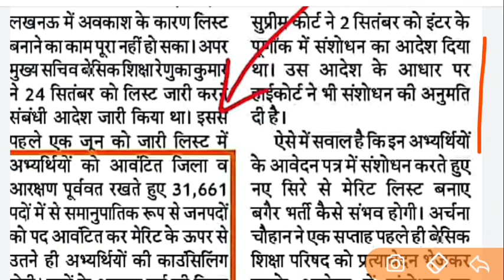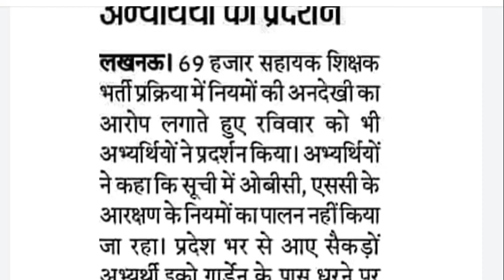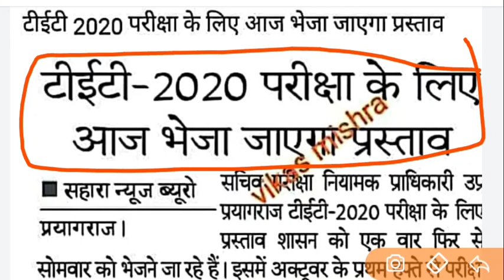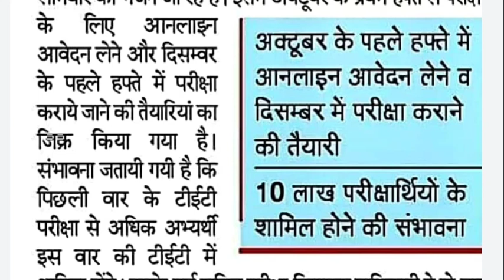31661 पदों को भरने को लेकर आज रात या कल सुबह तक जारी हो सकती है लिस्ट, Mrc अभ्यर्थियों का धरना conti